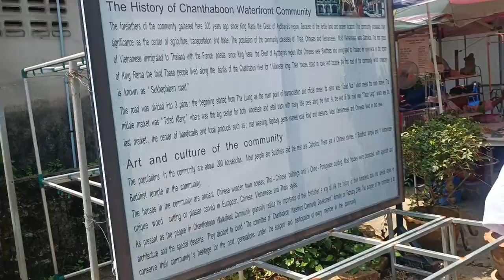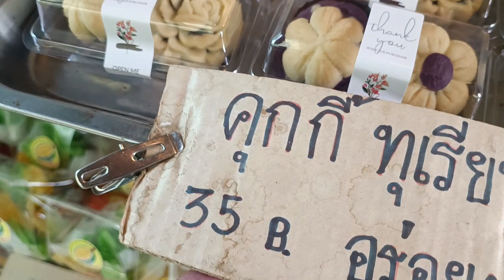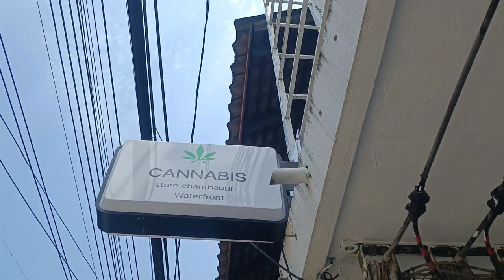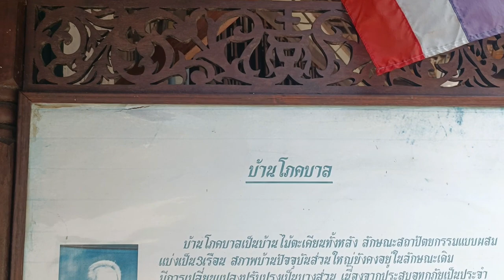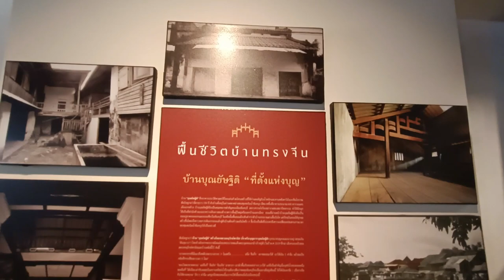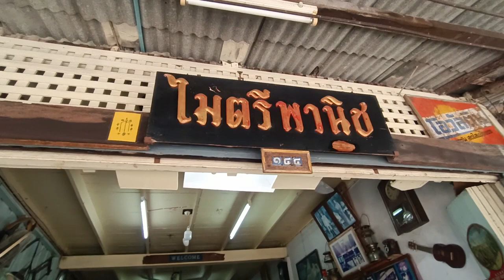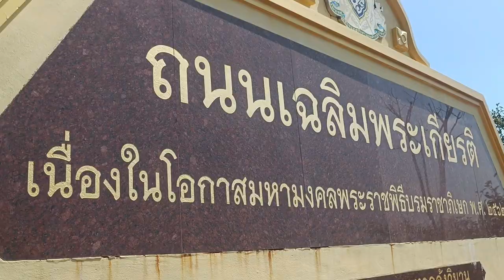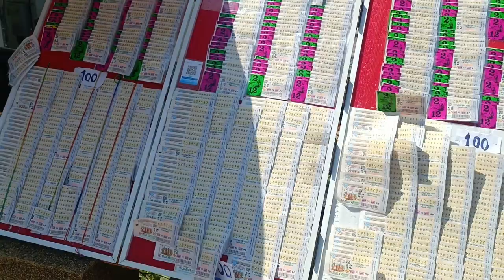เที่ยวจันทบุรี 3 จุดแลนด์มาร์คห้ามพลาด!! จุดชมวิวเนินนางพญา โบสถ์คาทอลิก ชุมชนริมน้ำจันทบูร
ทริปนี้เรามาเที่ยวกัน 3 วัน 2 คืนคืนแรกพักที่อโลฮ่าโฮมสเตย์ หลังจากมื้อเช้าเราเดินทางเพื่อที่จะไปชลบุรีระหว่างการเดินทางแวะเที่ยวหลายที่เลยครับนำมาฝากกันในคลิปนี้
3 จุดแลนด์มาร์คห้ามพลาด จังหวัดจันทบุรี
 1อาสนวิหารพระนางมารีอาปฏิสนธินิรมล โบสถ์คาทอลิก สวยงามของจังหวัดจันทบุรีได้ชื่อว่าเป็นโบสถ์ที่สวยที่สุดในภาคตะวันออกเลยครับน่าเที่ยวสวยงามตระการตามากครับ
 2 ชุมชนบ้านริมน้ำจันทบูรชุม ชนเก่าแก่ของจังหวัดจันทบุรี นี่ก็เป็นอีกหนึ่งจุดแลนด์มาร์คของจังหวัดจันทบุรีเป็นชุมชนเก่าแก่ในชุมชนจะมีบ้านเก่าสวยงามหลายๆหลังมาถ่ายรูปที่นี่สวยมากครับและในชุมชนยังมีผลิตภัณฑ์อีกเยอะแยะมากมายขนมเยอะแยะมากครับของกินเล่นเส้นจันท์ไอศครีมแนะนำครับที่นี่
 3 จุดชมวิวเนินนางพญาถนนเลียบชายหาดที่ได้ชื่อว่าสวยที่สุดในประเทศไทยอีก จุดแลนด์มาร์คครับต้องมา
                          ทริปนี้ขอขอบคุณเจ้านายใจดีพามาเที่ยวครับ